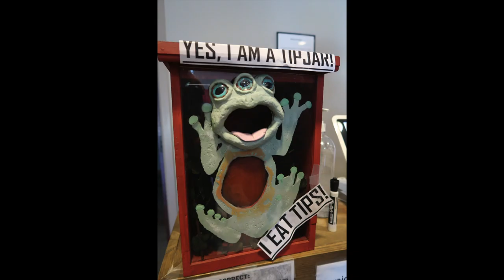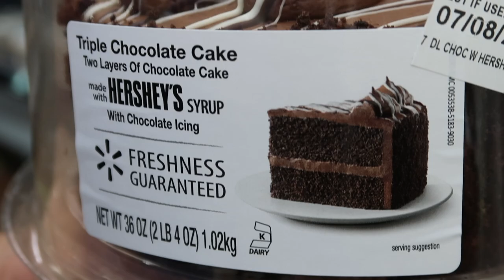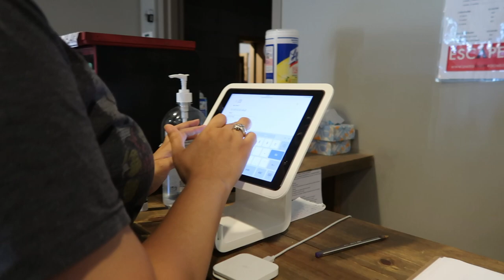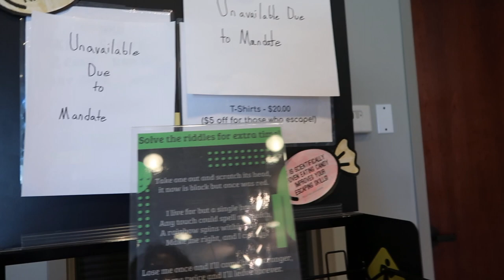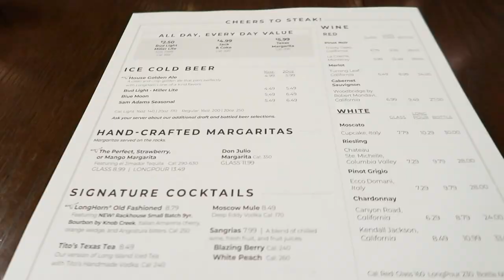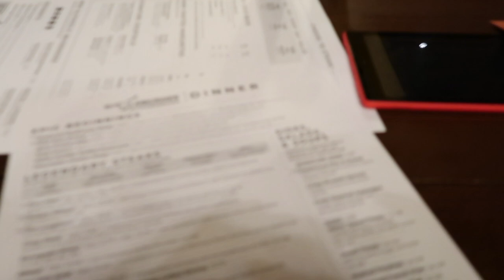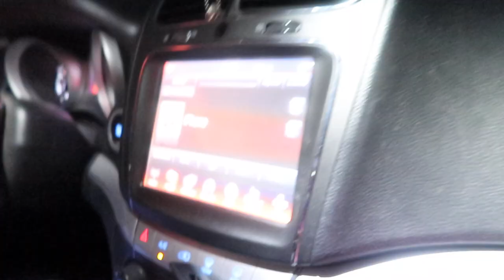Alanna 15th Birthday Celebration | Longhorn, Escape Room, Surprise!